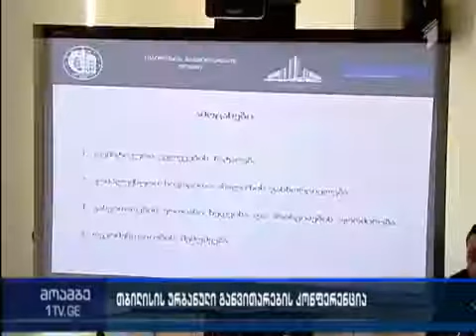თბილისის ისტორიული ნაწილის ურბანული განვითარების კონცეფციის პრეზენტაცია